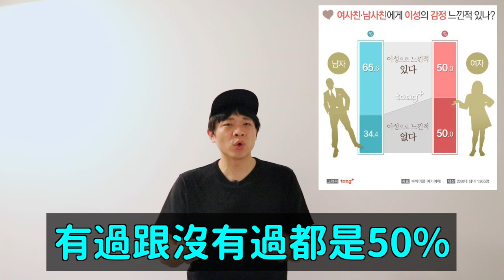一組女團全員續約成功 一組女團宣布解散../男生女生可以成為普通朋友嗎？韓網反應超極端？｜DenQ